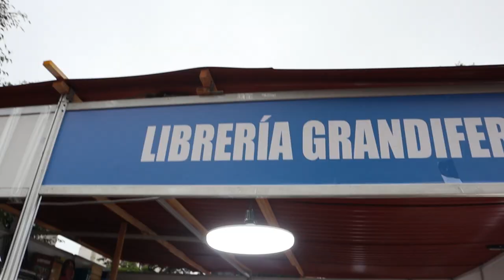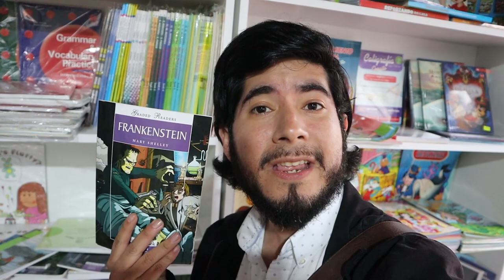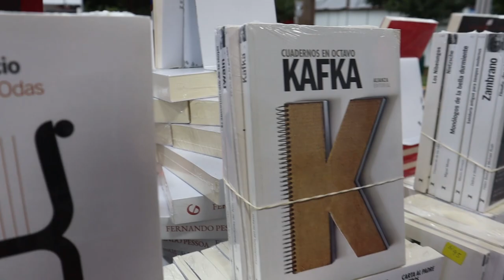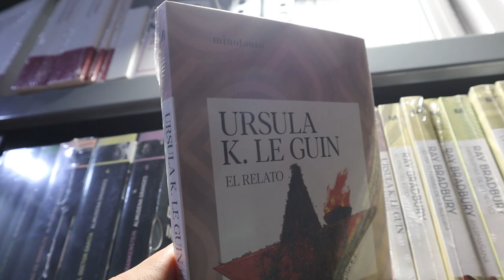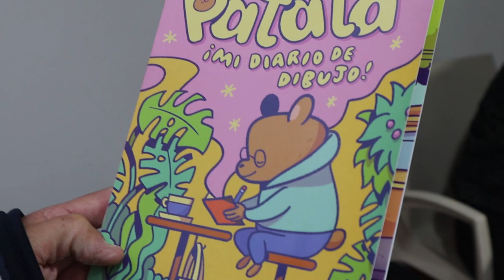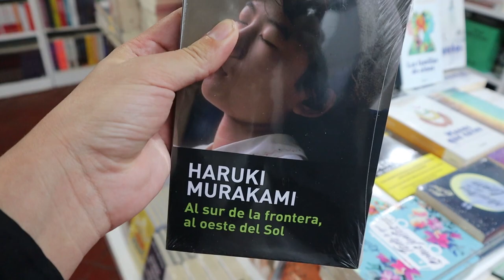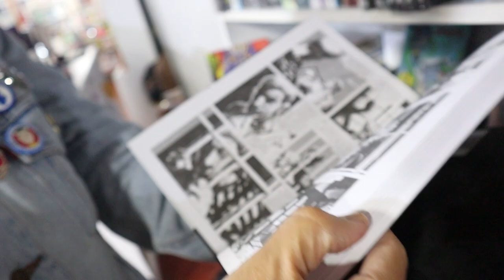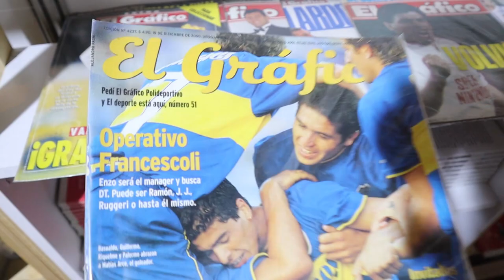VLOG | Feria del libro de Magdalena | Ft: @LaBibliotecadeMerlin /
En este videovlog recorrí la "Feria Augusto Tamayo Vargas" ubicada en el Parque Túpac Amaru en Magdalena. Así mismo, te dejo las recomendaciones de los mejores stands con las ofertas que esperabas en comics, libros y demás.

Ya sabes que también puedes votar por nosotros en los Premios Ivoox 2022 (página 5) en este enlace: